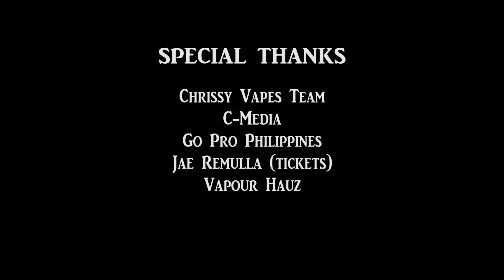Innovape Meet Summer Bash 2017 Adventure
The time that i decided to go and attend Innovape Meet.

Please like the page:
PROTO E-liquid